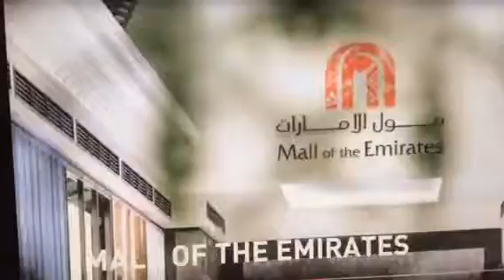DUBAI’S TOP FIVE MALLS.